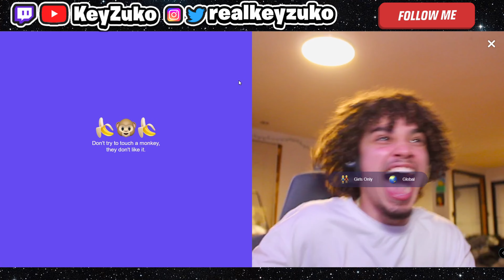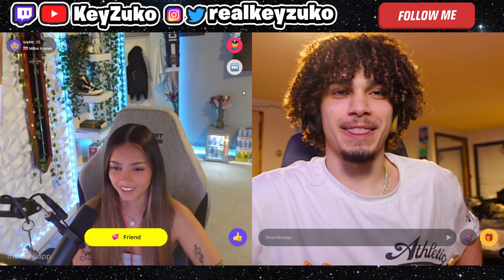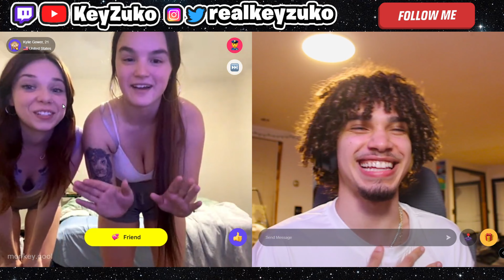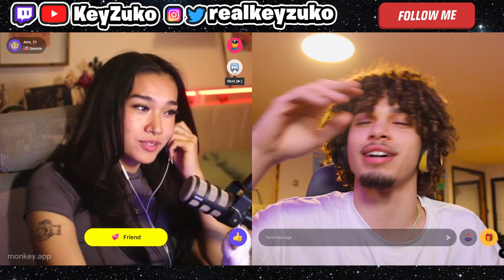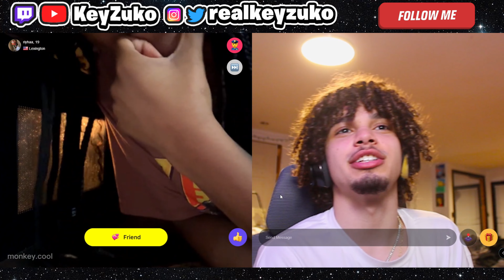RIZZING UP THE BADDEST GIRLS ON THE MONKEY APP 😈 *EGG EXPLOSION*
ShoutOut To Carenview for the idea!!!

Go Follow On Instagram!